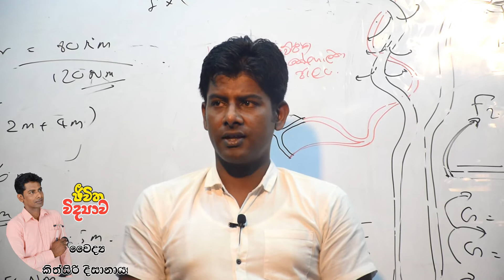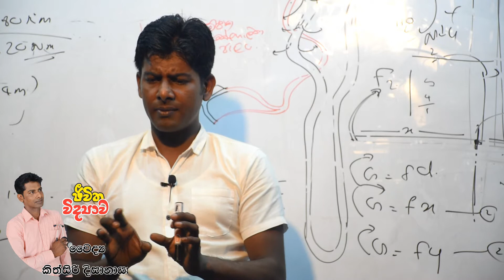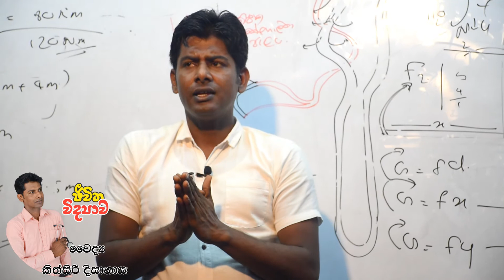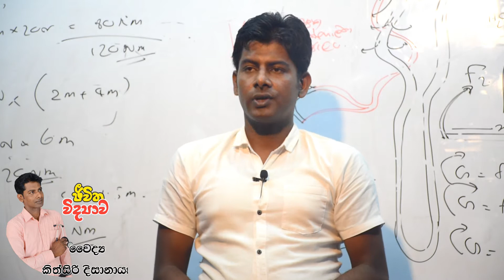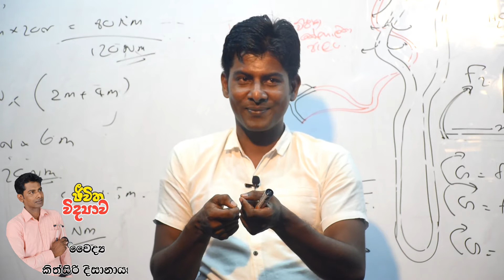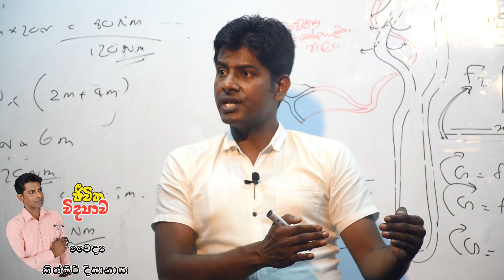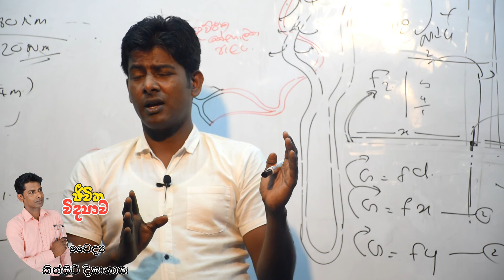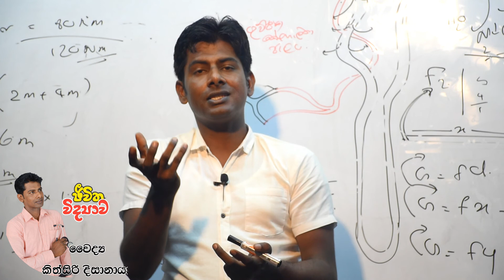How to become a honourable person in the society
ජීවිතේ ගැන  දැන ගන්න Doctor kithsiri චැනල් එක සුබ්ස්ක්‍රයිබ් කරන්න...

තවද ජීවිතේට සුපිරි ඔවදන් ලබා ගැනීමටත්, ලෝකෙ වටේ සැරි සැරීමට කැමති අයට Travel with Kithsiri මගිනුත් හා
 දේශපාලන විත්ති Social experiment මගිනුත් ඔබට බොහෝ දේ එකම චැනල් එකකින් බැලීමට හැකියාව ඇත. .

මගේ face book පේජ් එක මගිනුත් මේ සෑම දෙයක්ම ඔබේ සමීපයට ලබා ගත හැක, ඒ සදහා අනිවාර්‍යෙන්ම page එක Like කල යුතුමයි.